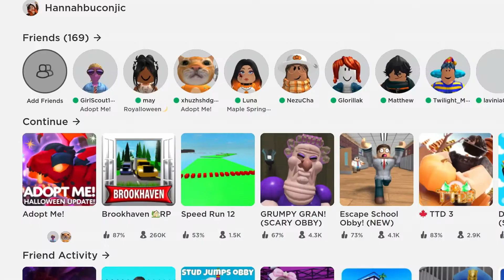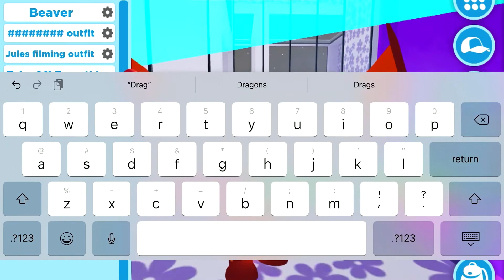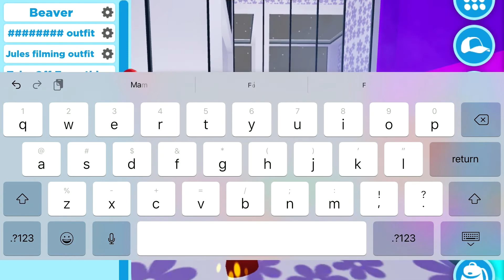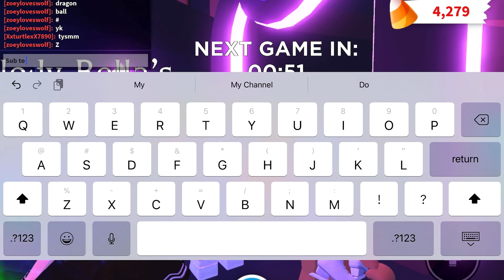New Roblox Adopt Me Halloween Update!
Hannah Jade checks out the new Adopt Me Halloween update and gets a Lava Dragon pet!